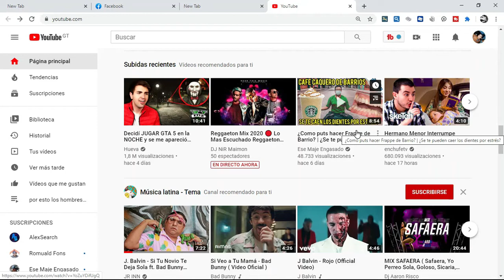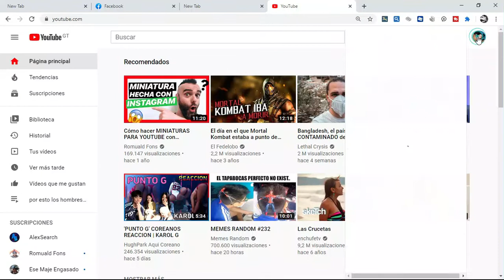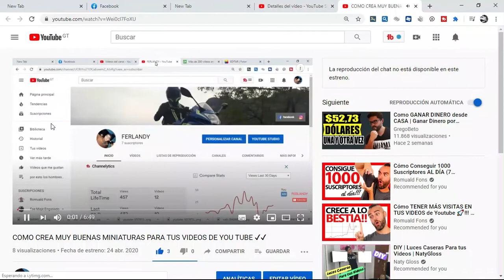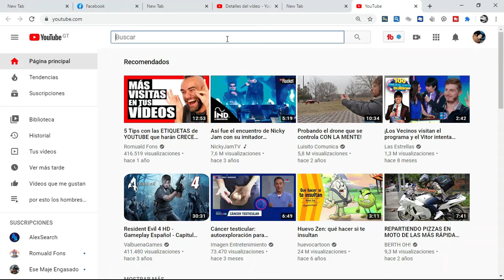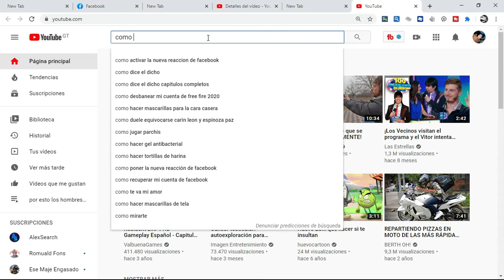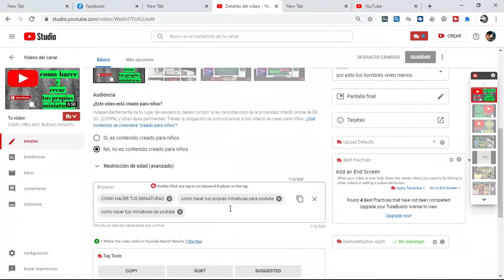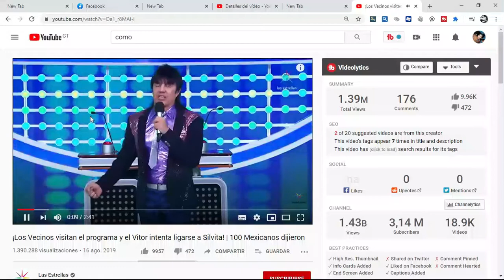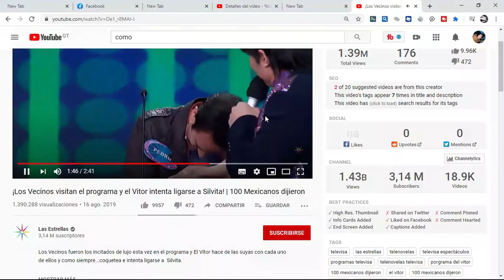Cómo GANAR 500 SUSCRIPTORES RÁPIDO en YouTube 📈 Fácil, Rápido Y GRATIS 2020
APRENDE  A GANAR SUSCRITORES RAPIDA MENTE
SI NO TIENES SUSCRIPTORES AS ESTO Y EMPESARAS A CRECER EN YOU TUBE